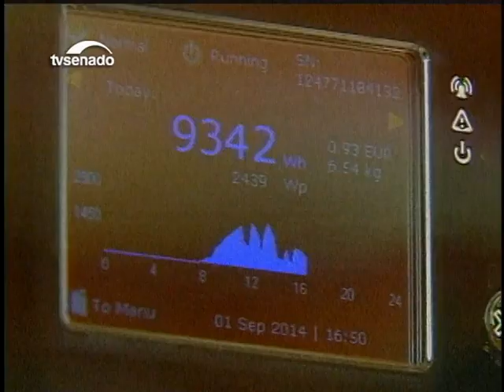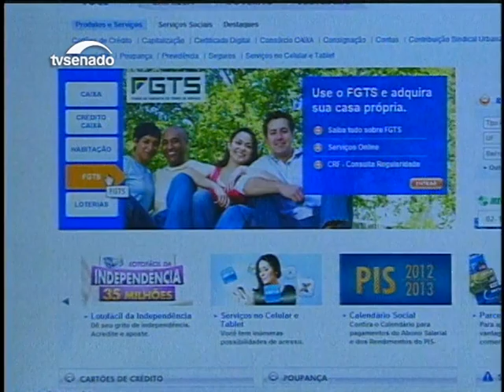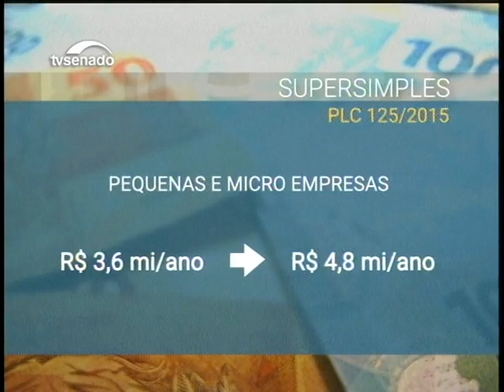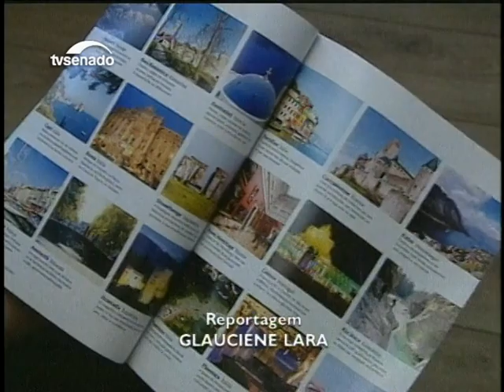Nesta edição: Ferrovia Transcontinental é tema de audiência pública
E mais: Plenário deve votar hoje a medida provisória que amplia a participação do capital estrangeiro na aviação